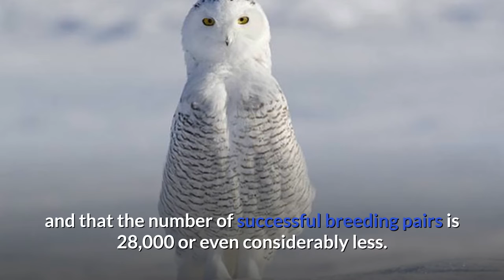Snowy Owl Description, Characteristics and Facts!